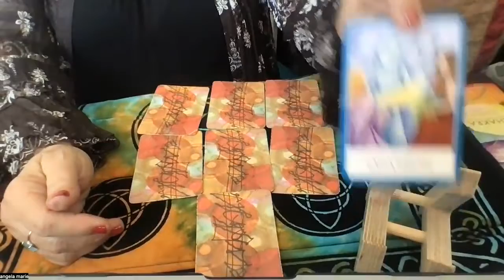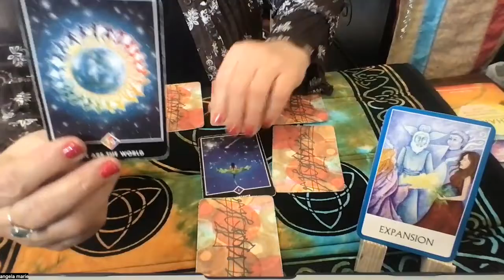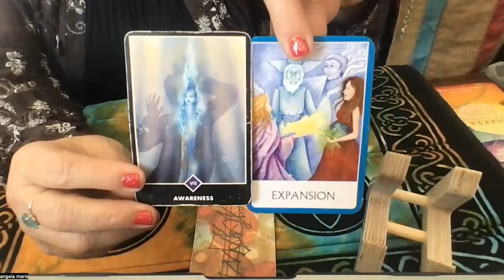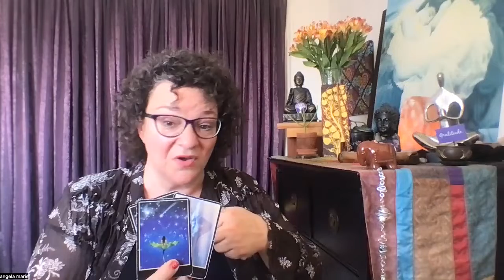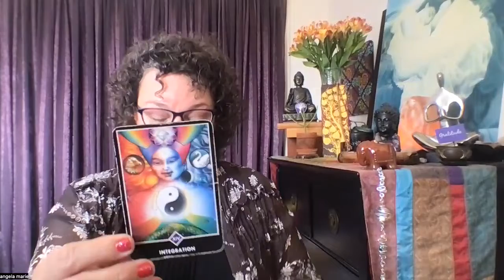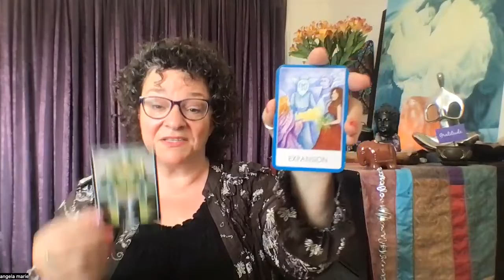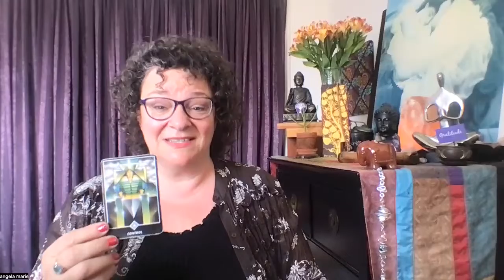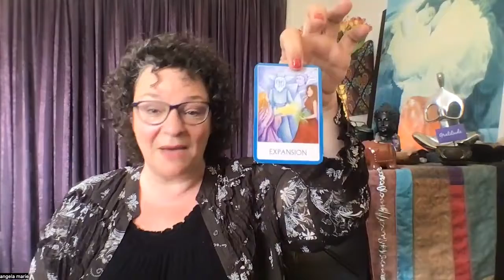CANCER mid-June • EXPANSION {follow your inner guide for growth} Soul Guidance Reading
Decks:
☸️ Chakra Wisdom (Tori Hartman)